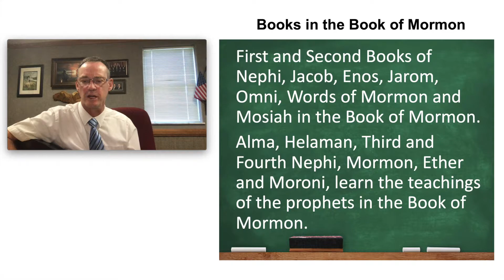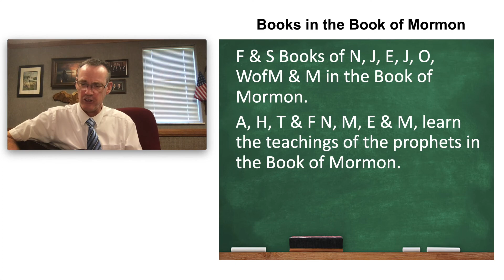Books in the BofM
Use this video to help you memorize the Books in the Book of Mormon!